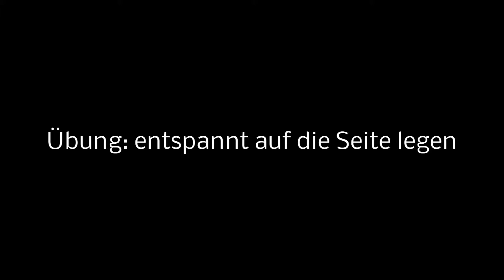Entspannt auf Seite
Entspannt auf die Seite legen. Wie geht das? Den Hund mit einem Leckerli locken, sich selber bücken und mit dem Leckerli den Hund animieren, sich auf die Seite zu legen. Dann dem Hund das Leckerli als Belohnung geben.